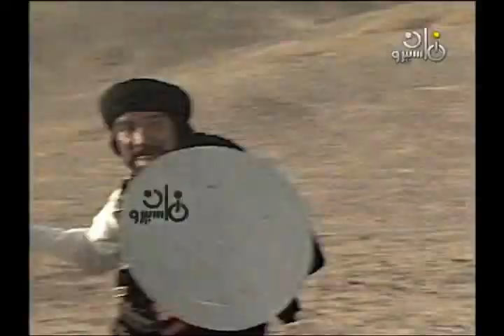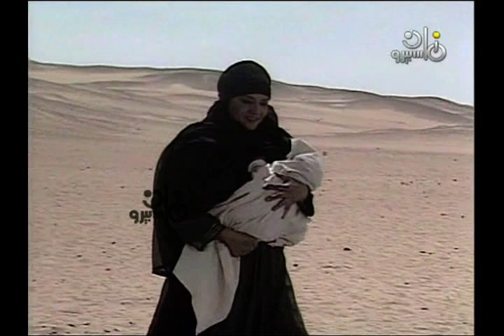مسلسل ״تغريبة بني هلال״ ׀ ليلى طاهر – أحمد خليل – عبد الرحمن أبو زهرة ׀ الحلقة 08 من 13